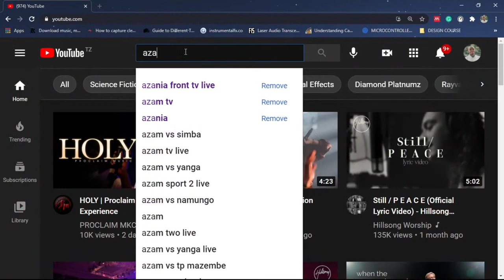LIVE: IBADA YA LUNCH HOUR | 14 - 01 - 2022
KKKT AZANIA FRONT IBADA YA LUNCH HOUR

SOMO: UMUHIMU WA KUWEKA AGANO UNAPOANZA MWAKA
                ZABURI 50:5

MHUBIRI : EV. JACOB MLAWI
                                                 ZABURI 50:5
5. Nikusanyieni wacha Mungu wangu Waliofanya agano nami kwa dhabihu.

                                                MWANZO 9:12-15
12. Mungu akasema, Hii ndiyo ishara ya agano nifanyalo kati yangu na ninyi, na kila kiumbe hai kilichoko pamoja nanyi, kwa vizazi vyote hata milele;
13. Mimi nauweka upinde wangu winguni, nao utakuwa ni ishara ya agano kati yangu na nchi.
14. Hata itakuwa nikitanda mawingu juu ya nchi, upinde utaonekana winguni,
15. nami nitalikumbuka agano langu, lililoko kati yangu na ninyi, na kila kiumbe hai katika wote wenye mwili, wala maji hayatakuwa gharika tena kuwaharibu wote wenye mwili.
                                               KUTOKA 12:13
13. Na ile damu itakuwa ishara kwenu katika zile nyumba mtakazokuwamo; nami nitakapoiona ile damu, nitapita juu yenu, lisiwapate pigo lolote likawaharibu, nitakapoipiga nchi ya Misri.

               KARIBU UMTOLEE  MUNGU SADAKA  YAKO KUPITIA NAMBA:
                           WAKALA WA  M-PESA  &  NAMBA YA MPESA
                                        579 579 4   ||   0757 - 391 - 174

                                            MAENDELEO BANK
                                       A/C NO   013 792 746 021
                     JINA: LUTHERAN CHURCH AZANIA FRONT CATHEDRAL